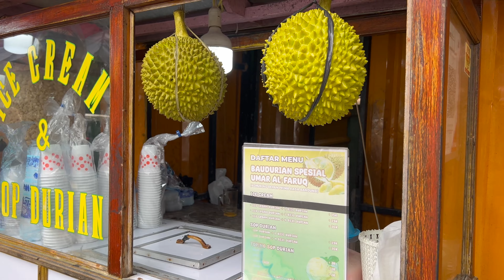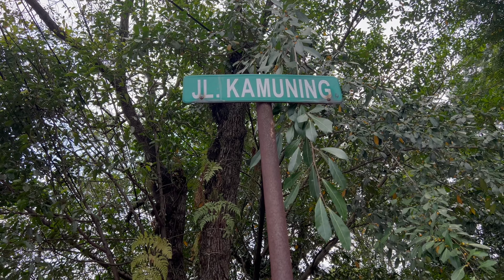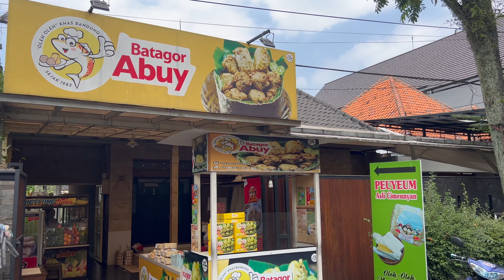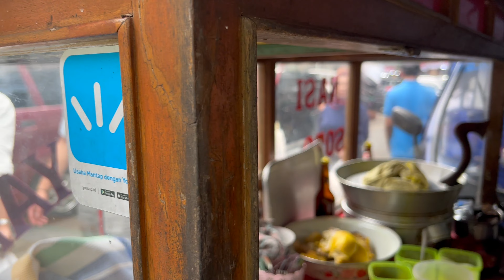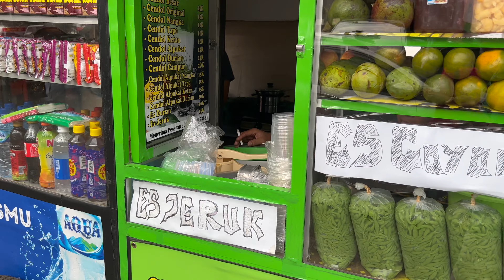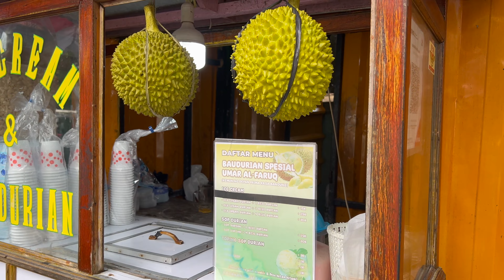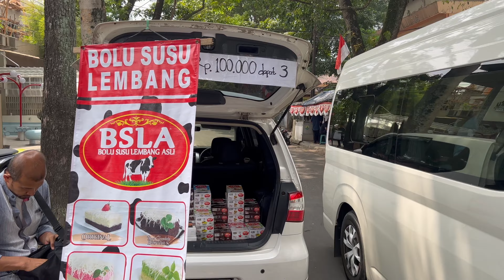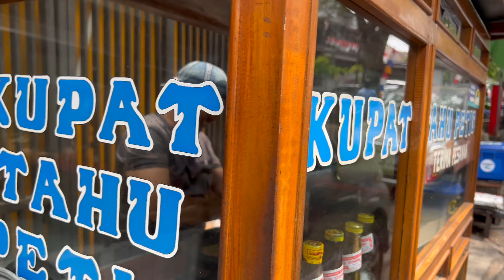JAJANAN KOTA BANDUNG DI JALAN KAMUNING ▪︎ WEST JAVA, INDONESIA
STREET FOOD & BAKERY ▪︎ SIOMAY, BATAGOR, BOLA OBI, LUMPIA, ES DUREN, KERIPIK, KLAPERTAART, ES OYEN, ES DOGER, MIE KOCOK, MOLEN, ROTI ▪︎ PEREMPATAN YANG RAMAI

Bandung memang salah satu surga kuliner di Indonesia. Di perempatan Jl. Kamuning yang tidak terlalu luas ini, di akhir pekan selalu dipenuhi pengunjung yang ingin memuaskan dahaga kulinernya. Kita mampir yuk..